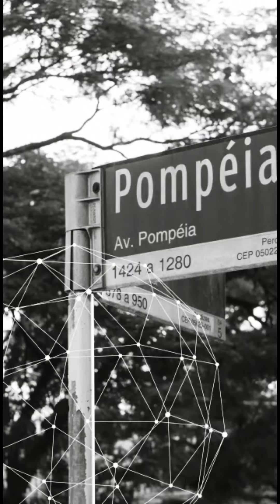Apartamento Studio à Venda Condomínio Go Plato Perdizes/ Av. Pompeia/ 28m²/ 1 Quarto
Apartamento Studio à Venda no Platô Perdizes - Av. Pompéia.

Apresentamos este charmoso studio de 28m², localizado no exclusivo condomínio Platô Perdizes, na Av. Pompéia, em uma das regiões mais desejadas de Perdizes.

Este apartamento é totalmente funcional, com ambientes integrados e muito bem distribuídos, incluindo espaço para quarto, cozinha, banheiro, sala e um terraço encantador com vista livre para o bairro. Localizado na parte alta da região, o imóvel oferece uma excelente incidência de sol e uma vista deslumbrante.

O studio está no contrapiso, recém entregue, pronto para você decorar e personalizar conforme seu gosto e estilo.

O condomínio Platô Perdizes é um verdadeiro convite ao bem-estar, com lazer completo e diferenciais que elevam a experiência de morar bem. No rooftop, desfrute de uma vista panorâmica de tirar o fôlego, uma piscina descoberta semiolímpica com raia de 25 metros, um salão de festas gourmet com churrasqueira integrada e uma academia completa com sala de ginástica. No térreo, você encontrará uma lavanderia coletiva, bicicletário com hall de entrada e espera, além de um moderno espaço coworking. Para sua segurança e comodidade, o condomínio conta com portaria e segurança 24h.

Um destaque especial é a possibilidade de explorar a locação por dias e temporadas através da plataforma Airbnb, tornando este studio uma excelente opção para quem busca um investimento versátil.

Não perca esta oportunidade única! Agende já sua visita e venha conhecer seu novo lar em Perdizes.